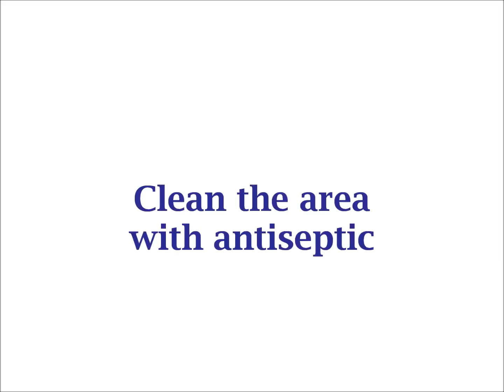Removing a large mole from a chest wall in less than 2 minutes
a simple painless surgical procedure